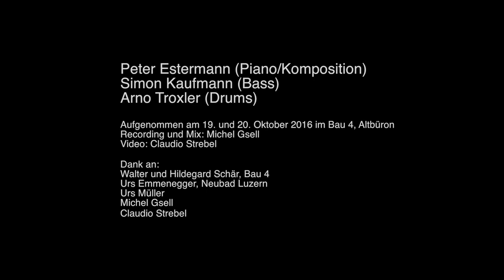Hinterwonderland, Lunch For Seven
Hinterwonderland

Peter Estermann, Piano/Komposition
Simon Kaufmann, Bass
Arno Troxler, Drum

Bau 4, Altbüron